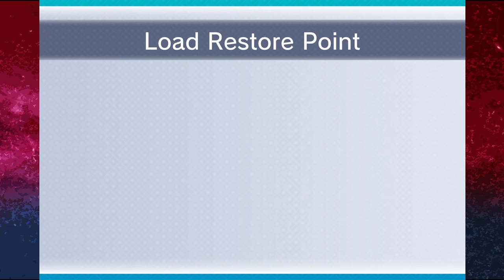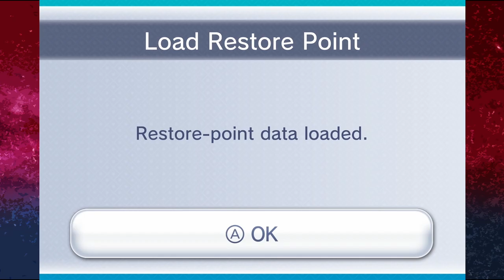Castlevania: Aria of Sorrow - 7 - Yo-yos of Death - GI Players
Higher and higher!  HIGHER!

Here are links to places you can visit some of us:
AnthonyTZ: